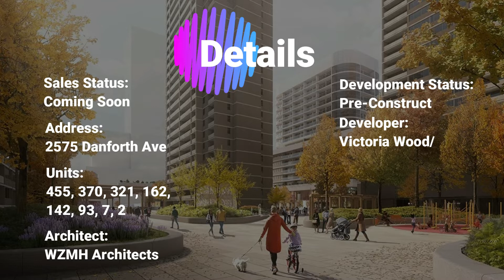2575 Danforth Avenue Condos In Toronto Developed By Victoria Wood/Main Square LP.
Introducing the brand new 2575 Danforth Avenue condos proposing 5 towers, from 15 to 55 storey in the Danforth neighborhood of Toronto. The luxurious condos contain a total of 2676 units, designed by  WZMH Architects for the well-known developer Victoria Wood/Main Square LP.

Details
Sales Status:Coming Soon
Development Status:Pre-Construction
Address:2575 Danforth Ave
Developer:Victoria Wood/Main Square LP
Units:455, 370, 321, 162, 142, 93, 7, 2
Stories:55, 33, 29, 15, 15
Architect:WZMH Architects
Minutes Away From
Main Street Subway Station
Woodbine Subway Station
Main St at Danforth Ave Tram Stop
Gerrard St East at Norwood Rd Transit Stop
Secord Public School
William J McCordic School
Coleman Park
Dentonia Park Tennis Club
Loblaws
Stanley G. Grizzle Park
Stephenson Park
Shoppers World Danforth
Victoria Crossing
Ted Reeve Community Arena
Metro